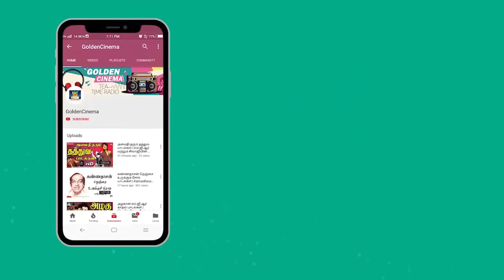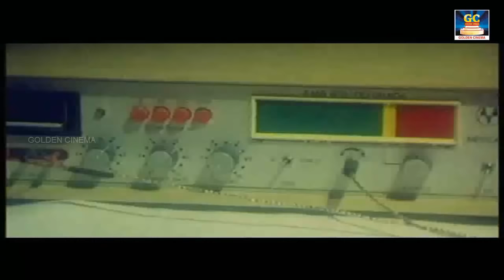நாம் மனதை விட்டு நீங்காத எஸ் .பி.பி என்னும் சகபதத்தின் சோக கீதங்கள் | S.P.B Soga Padalgal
கடந்து போன நாட்களில்
உன் துன்பத்திற்கான காரணத்தை பட்டியலிடு
இனி கடக்கபோகும் நாட்களில்
அவை மீண்டும் நிகழாமல் தடுக்கலாம்...

00:09 - நான் உன்ன நெனச்சேன் நீ
04:42 - சிறையினில் சீதை தவம்
09:01 - மாடியின் அழகு நிலாவே
13:09 - வசந்தமே ஓ வசந்தமே
16:29 - வாழ்க்கை என்று எதுவும் இல்லை
18:36 - அட வா வா ராஜா என்னோட
21:36 - மலரே என்னென்ன கோலம்
25:50 - கனவா இல்லை கதையா
29:53 - பள்ளியிலே வெள்ளிநிலா
34:01 - காதலே வேதனை ஆகுதே
38:32 - எனக்கொரு காதலி இருக்கின்றாள்
44:45 - பச்சைக்கிளி இங்கம்மா

Movies
ShortFilms
Special Programs
Events
Movie News

Evergreentamil – Goldencinema